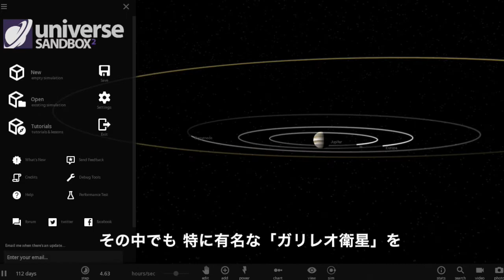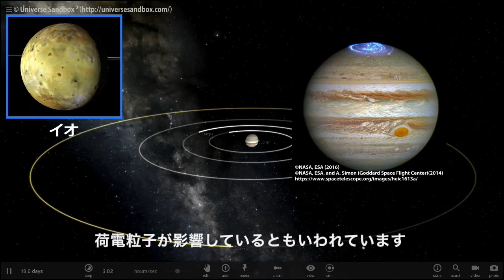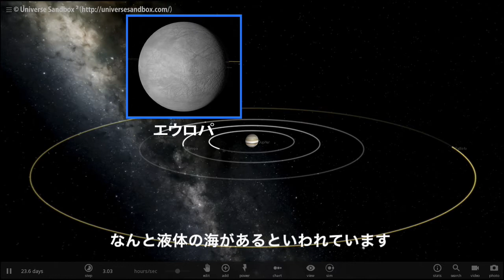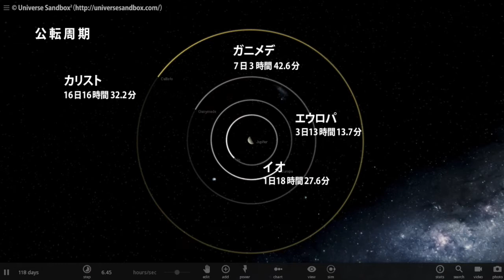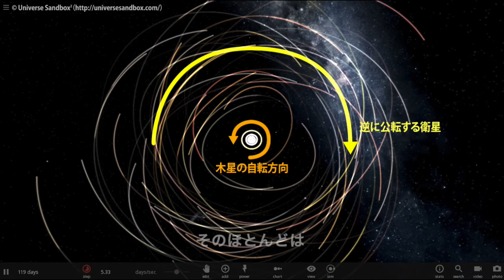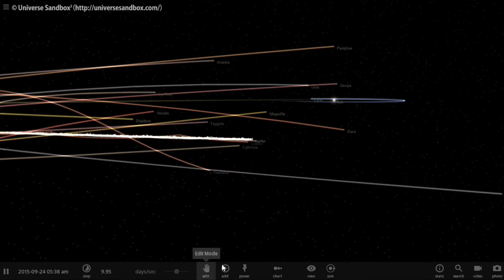【Universe Sandbox 2 Vol.3】木星の衛星・ガリレオ衛星・イオ・エウロパ・ガニメデ・カリスト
ーーーもくじーーー
0:00 オープニング
0:15 テーマ発表・探査機ジュノーNews
0:49 ガリレオ衛星の紹介
1:05 衛星「イオ」
1:48 衛星「エウロパ」
2:29 衛星「ガニメデ」
2:42 衛星「カリスト」
3:01 ４つの衛星を並べてみる
3:24 ４つの衛星の公転周期
3:37 ガリレオ・ガリレイが見た動き
3:58 約６０個の衛星軌道の全貌
4:45 木星に追随する衛星軌道★おすすめ★
6:12 エンディング

Correction:
4:00 ６７個の衛星が確認されています(２０１７年現在)

Correction:
4:35 木星の”重力”ではなく「引力」に訂正のメモを追記

UniverseSandbox2を使用した、宇宙シミュレーション。
今回の”宇宙の砂場”は「木星の衛星たち」です。
(訂正追記事項：2017/2/9)